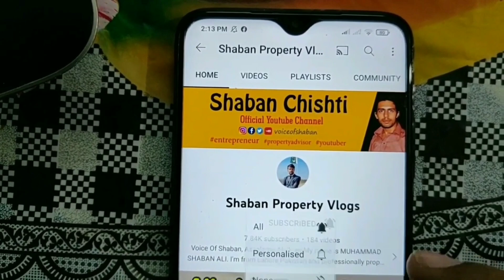3marla house for sale Platinum house in alkabir town phase 2 lahore by Shaban Properties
3marla house for sale Platinum house in alkabir town phase 2 lahore by Shaban Properties
ABOUT  ME
My name is Muhammad Shaban Ali I do property work in pakistan My aim is to give correct information to the people Because there are many options in property in Pakistan And also gets shot with people If you also want to make profit in property then you can contact with me I sincerely hope you will never be disappointed don't forget to subscribe my channel I will fulfill your expectation inshaAllah.